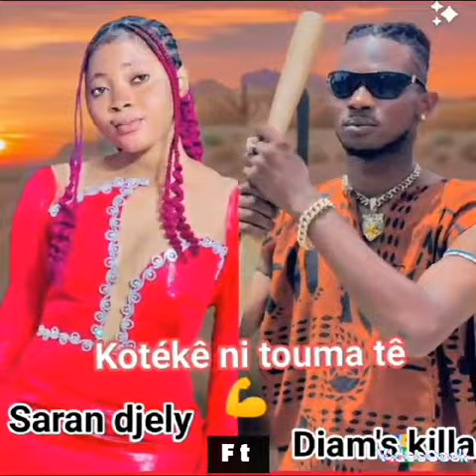DIAMS’S KILLA Feat. SARAN DJELY | Kotékè Ni Toumatè | 🇬🇳Official Audio 2024 | By Dj.IKK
🇬🇳 Veuillez vous abonner dès maintenant pour avoir accès à nos dernières vidéos sur la chaîne YouTube suivante 🙏Il est important de noter que vous êtes sur la plus grande plateforme de visibilité d’Afrique de l’Ouest. Pour toute promotion, publicité, placement de produits, questions relatives aux droits d’auteur ou si vous souhaitez promouvoir ou supprimer votre vidéo, veuillez me contacter en premier lieu via Whatsapp au 👉🏽 , par e-mail à 👉🏽 ou via Facebook Messenger à 👉🏽 DjikkDjembedor. Pour plus de contenu, veuillez consulter : Chaîne YouTube Twitter Facebook Instagram Tiktok N’hésitez pas à aimer et commenter mes vidéos. Merci🙏 ! djikk guinee #224